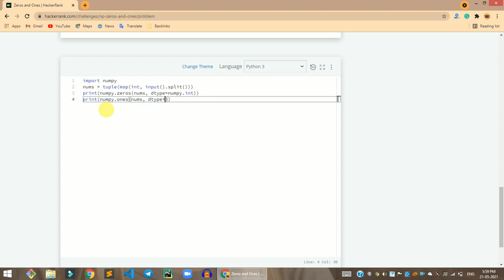HackerRank Zeros and Ones problem solution in Python | Python solutions | Programmingoneonone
Hi, guys in this video share with you the HackerRank Zeros and Ones problem solution in Python | Python solutions | Programmingoneonone. if you have any questions, please comment down below, and don't forget to like share, and subscribe to the channel.